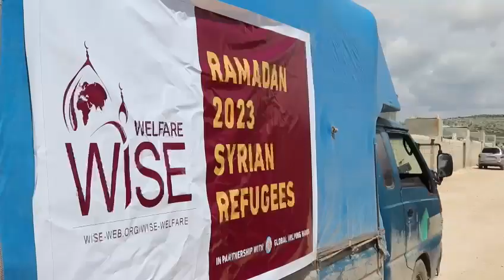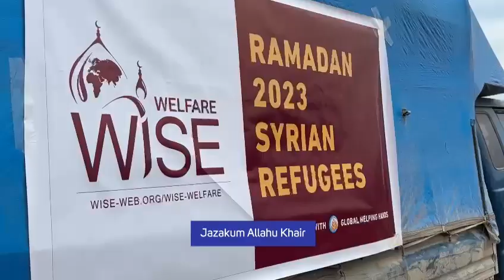𝐖𝐈𝐒𝐄 𝐖𝐞𝐥𝐟𝐚𝐫𝐞: 𝐒𝐲𝐫𝐢𝐚𝐧 𝐑𝐞𝐟𝐮𝐠𝐞𝐞 𝐀𝐢𝐝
Thank you to all our donors making a different to the lives of Syrian Refugees.  May Allaah provide for those who provide for others.